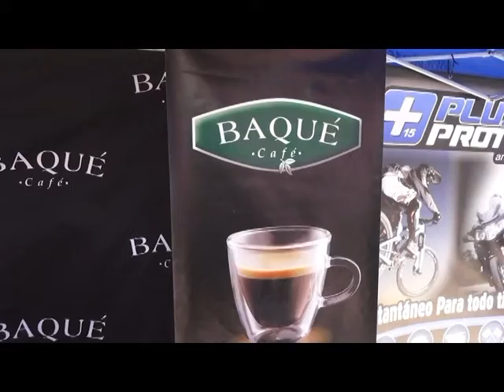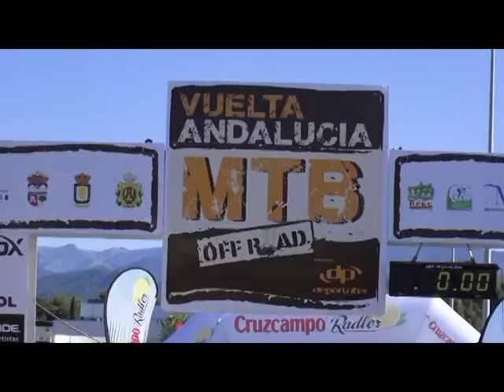Salida de la Vuelta a Andalucía MTB Off Road 2016 San Pedro Alcántara